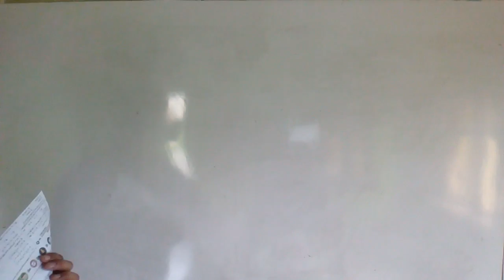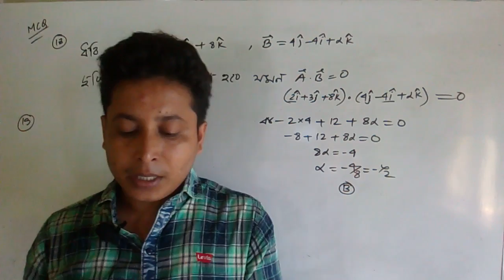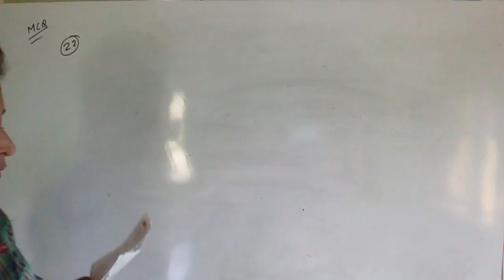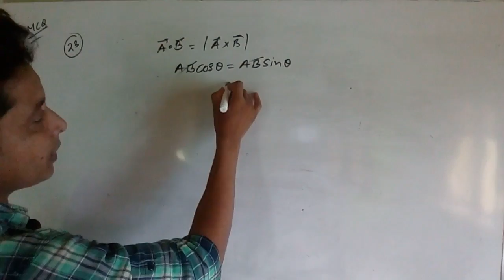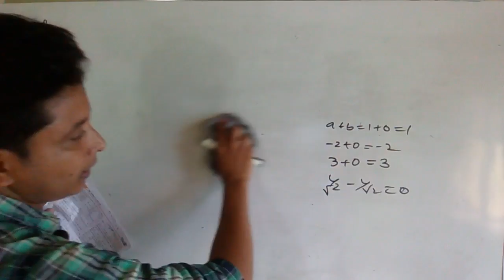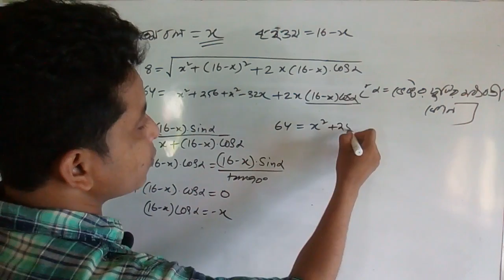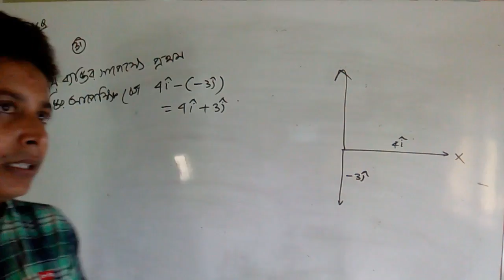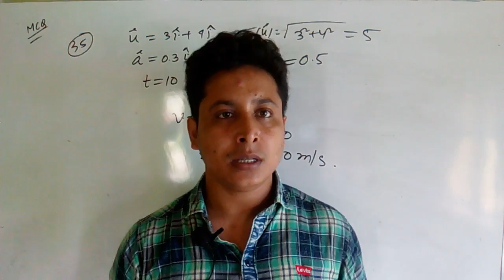Vector MCQ Solution for 11, NEET, IIT, JEMAIN, WBJEE, JENPAS